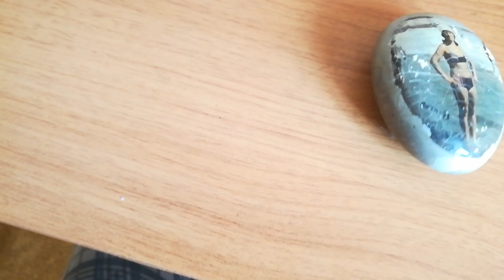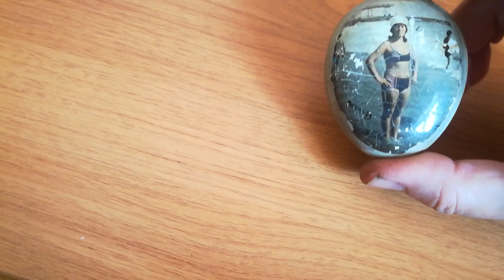советский сувенир семидесятых годов.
сувенир советских времен.